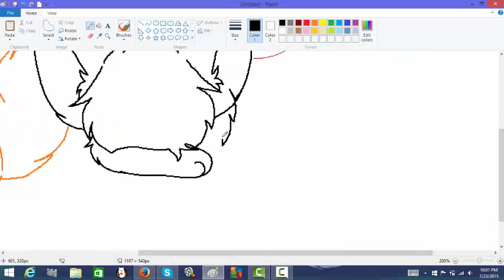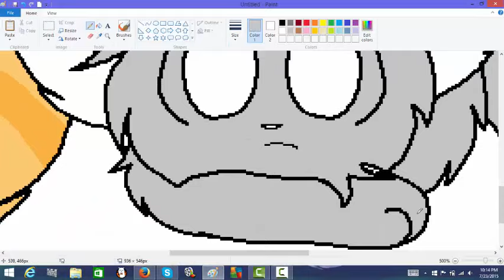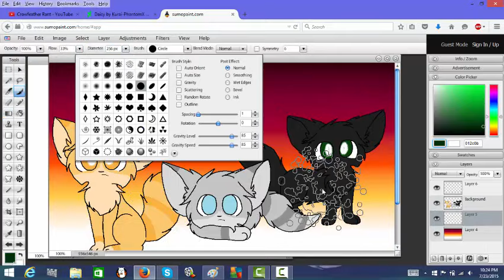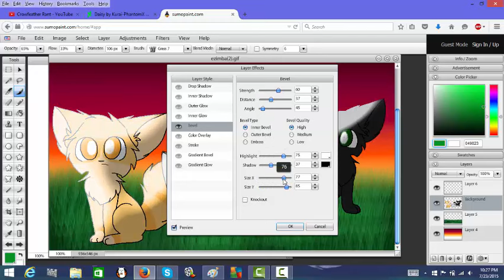Power of Three speedpaint